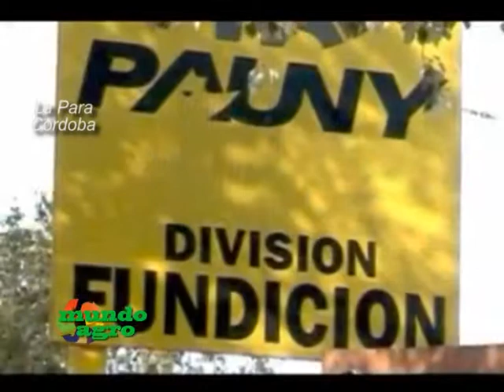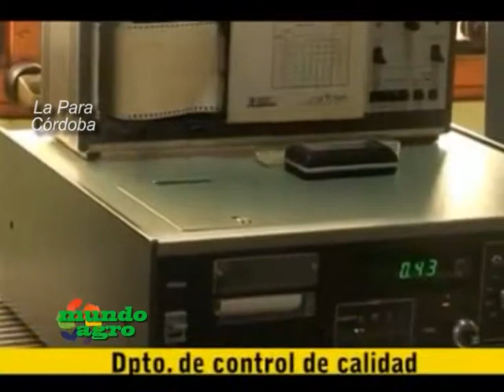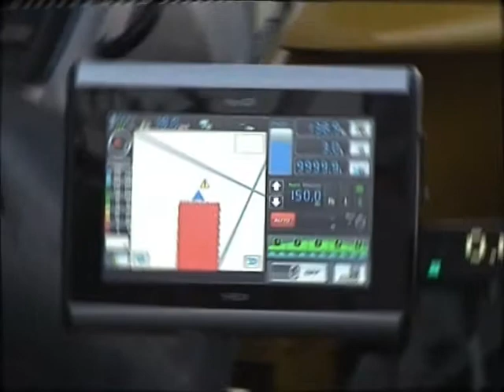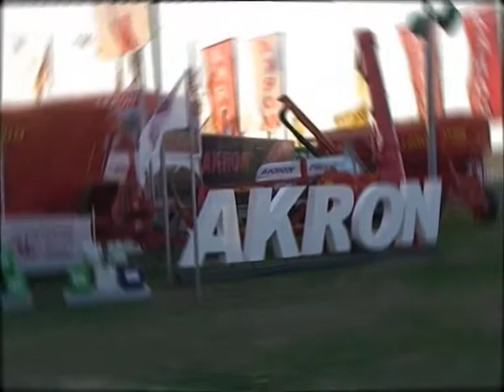MUNDO AGRO 02VIE30AGO2013 Agromutual 2013 Alberto Morero Pauny